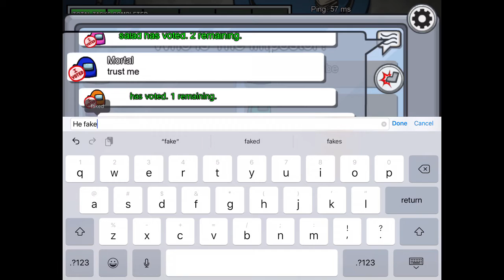“I Don’t Know Man You’re REALLY Sus” Pt 2